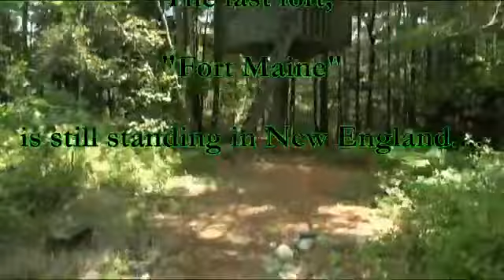Hunted - (Homemade Action Movie) -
It's the year 2021 and America is being Hunted by Robots... The last fort - stationed in New England... "Fort Maine". The small army must destroy an enemy robot and save the fort & America. (Richards films)